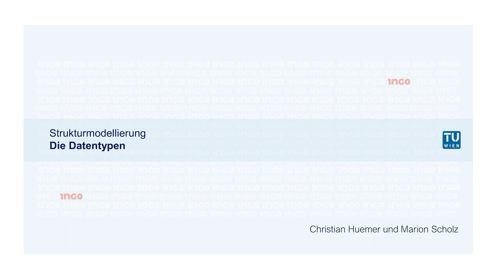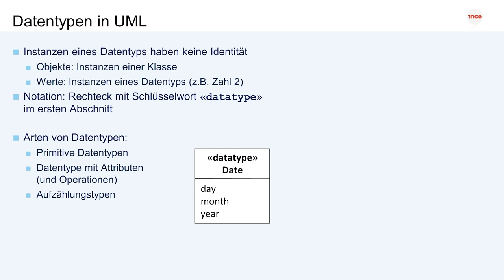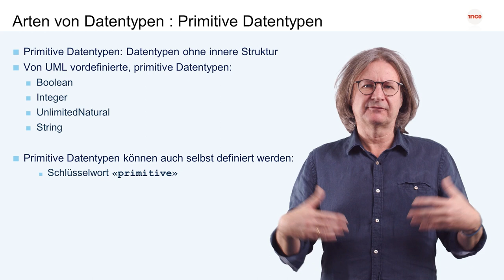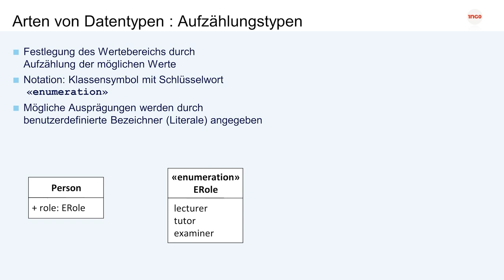Die Datentypen | iMooX.at